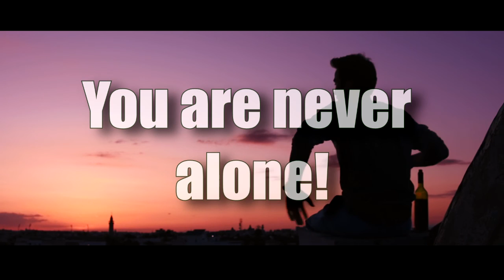Fabbro - Alone (Official Video)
Sometimes you are feeling alone.
But that's not true!
Nobody on this planet is alone! :-)
That's only feelings in your head. Look around on beautiful nature.
Relax and listen music it's help with loneliness.